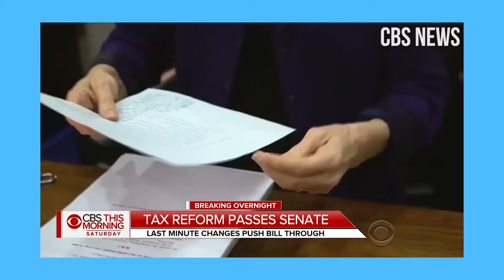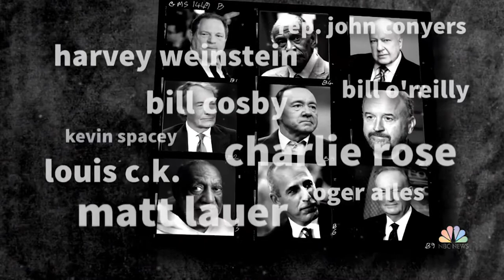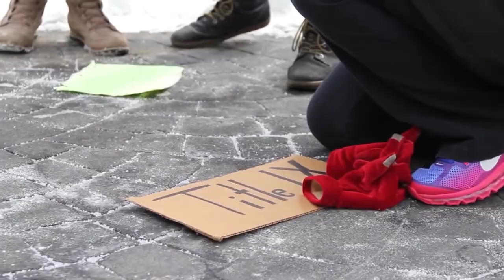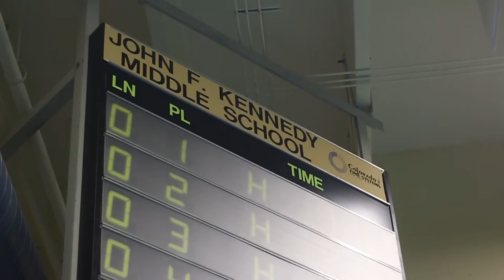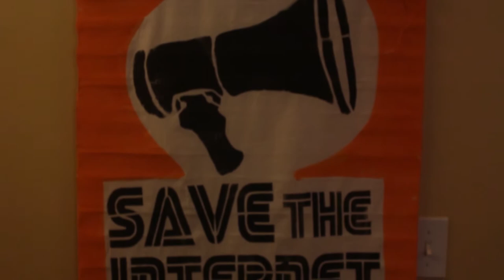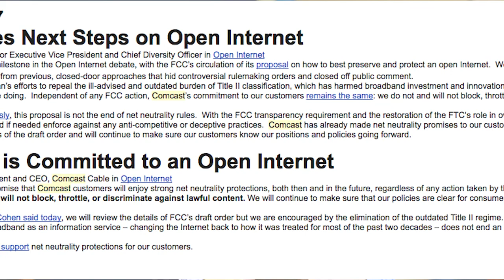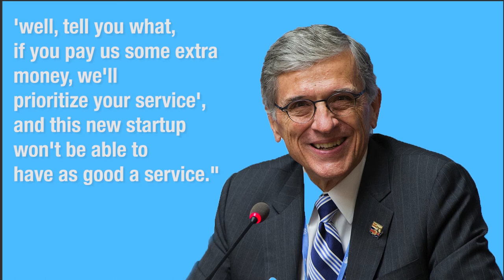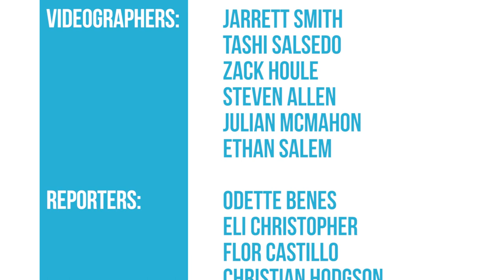The Transcript | Season 3, Episode 12 | December 8th, 2017